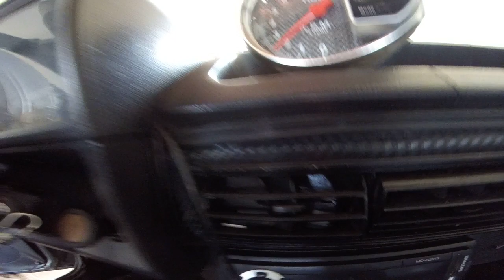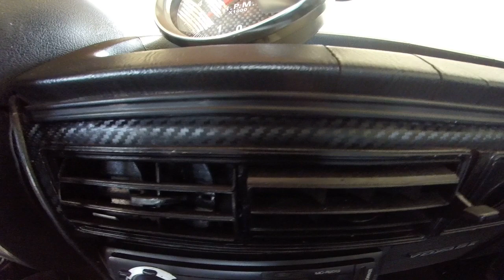Envelopei o Painel Do Voyage Quadrado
Dessa vez envelopei o painel do voyage quadrado de fibra de carbono resultado ficou show dimais META 500 LIKE COMPARTILHEM

Deu trabalho pra envelopar o painel do voyage mais saiu , fico top o resultado galera

► Carro : POLO SEDAN 2008 1.6
► Carro : VOYAGE QUADRADO ANO 85
► Carro : FIESTA SUPER CHARGE ANO 2003